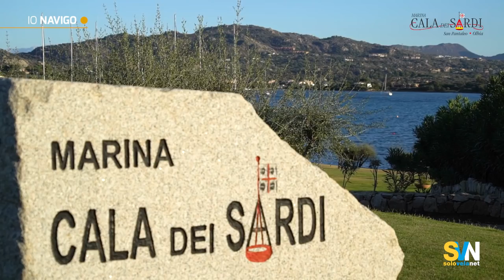How to moor stern to - Mediterranean mooring - 4k (English version)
Mediterranean mooring: How to do it when there is a little wind

SVN solovelanet Global Sailing Network produces sea test videos, instructional videos, video series, digital magazine and many vertical scrolling articles.